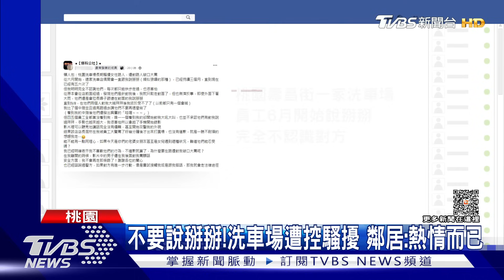我不喜歡! 洗車場員工喊掰掰 女爆氣理論｜TVBS新聞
簡單一句掰掰，竟然引爆衝突。日前一名女子在網路發文指出，每次經過桃園一家洗車場，明明不認識對方，員工都會跟她大吼掰掰，3個月以來已經發生多次，8號下午再度發生，讓她感覺長期受到騷擾，氣得衝上前理論，甚至稱被攻擊外貌。讓女子覺得不舒服，事後老闆和員工也出面道歉，不過再三強調，當時並不是在對女子說話。